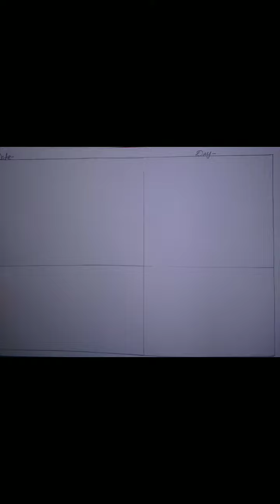08.08.2020, Class -9th, Drawing, मानव चित्रण ( हाथ की आकृतियों का चित्रण)